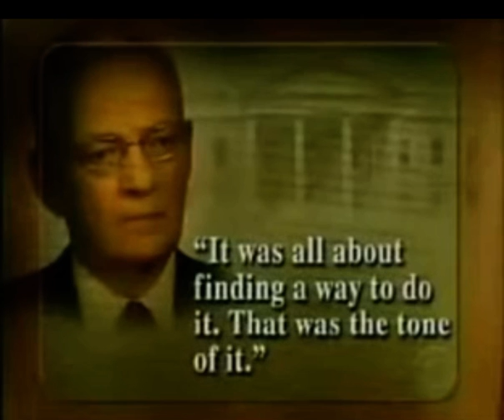Why Don Rumsfeld Warned Whistleblowers Not To Expose George Bush In Tell All Book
From: 60 Minutes (Lost Footage)

The Price of Loyalty: George W. Bush, the White House, and the Education of Paul O'Neill, is a 2004 book by Pulitzer Prize-winning author Ron Suskind. The book was the first to provide critical insight into the events that led up to the Iraq War. The Price of Loyalty was met with both commercial and critical success, and was the first book by Suskind to be a #1 New York Times best-seller.

Published in early 2004, The Price of Loyalty chronicled the tenure of Paul O'Neill as Treasury Secretary during the Bush Administration. Like all treasury secretaries, O'Neill was the top domestic advisor to the president, as well as a member of the pivotal National Security Council. The book featured over 19,000 documents provided by O'Neill from his first two years with the Bush Administration.[1] Among the most damaging accusations in the book was that invasion of Iraq was on the agenda as early as February 2001, nearly seven months before the September 11 attacks.

The book was met with both commercial and critical success. It debuted as a number one bestseller on The New York Times Nonfiction Best Sellers of 2004 list on February 1, 2004.

O'Neill harshly criticizes the President, blasting his economic policies and alleged "detachment" from the cabinet process. He described Bush's behavior at cabinet meetings as being like "a blind man in a roomful of deaf people. There is no discernible connection."

O'Neill was frustrated about what he perceived to be a lack of vigorous debate between administration officials and the formation of sound, coherent policy on the important issues. He longed for the return of the "Brandeis briefs" that were used in the Nixon and Ford administrations in which he had previously worked.

The book also claims that the U.S.-led invasion of Iraq was not a reaction to the attacks of September 11, but was instead a campaign in the planning stages ever since Bush took office, with potential oil spoils charted in early documents.

Rather than denying his allegations, Bush officials attacked O'Neill's credibility, while answering that regime change in Iraq had been official U.S. policy since 1998, three years before Bush took office. However, O'Neill's claims called into question the relationship of the Iraq occupation to the post-9/11 War on Terrorism.

After documents containing classified information were shown during a 60 Minutes interview in which O'Neill promoted the book, a Department of Treasury investigation concluded in 2004 that no laws were violated, but that inadequate document handling policies at Treasury had allowed 140 documents, which should have been marked classified, to be entered into a computer system for unclassified documents. The documents were amongst those subsequently released to O'Neill in response to a legal document request.[2]

Keith Hennessey, then a Deputy of NEC Director Larry Lindsey, stated that Suskind made up a paragraph long direct quote from him during a White House meeting that he never actually said.  -Wikipedia